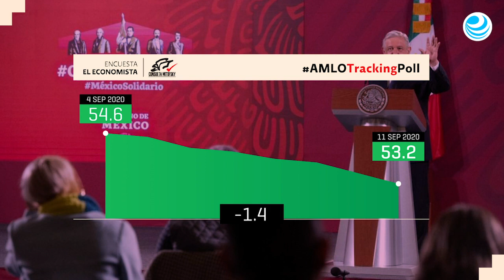AMLO por Consulta Mitofsky, semana 4-11 de septiembre de 2020